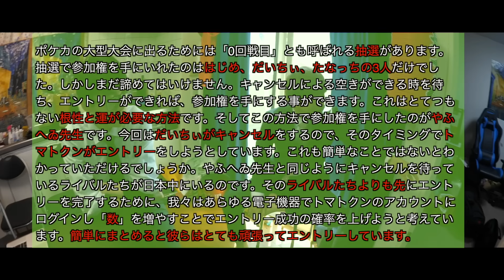みんなで京都旅行のハズがどうしてこうなった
舞妓はんのもうこはん